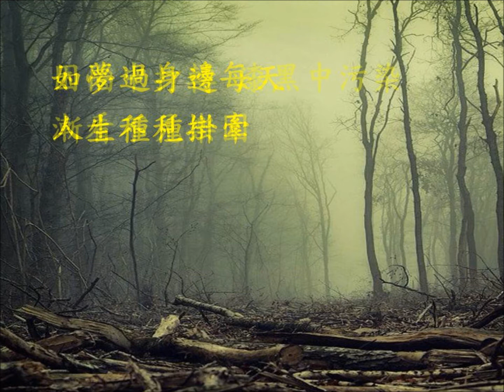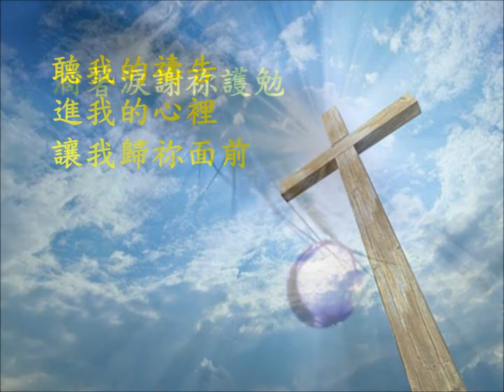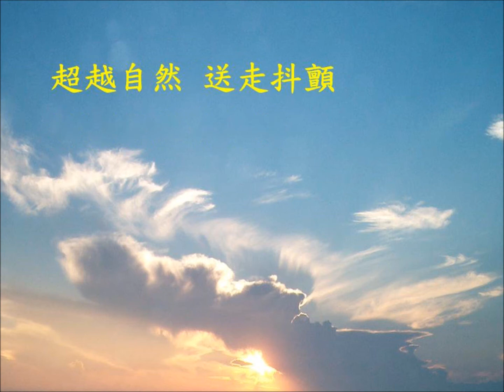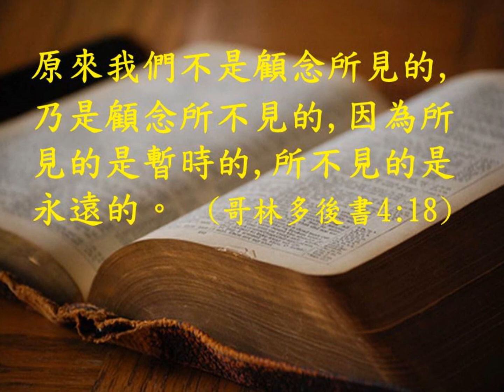從來未遠 (調寄: 明日話今天/粵)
金句: 原來我們不是顧念所見的, 乃是顧念所不見的, 因為所見的是暫時的,所不見的是永遠的。(哥林多後書4:18) 分享: 感謝潘熙宇牧師證道, 帶來作詞的靈感。

從來未遠
曲：明日話今天        詞/粵：余佩珠（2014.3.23）

如夢過身邊每天    人生種種掛牽    困惱中打轉    漆黑中污染
漸看不見樂園    恨現實盡似利箭    密密地射向迎面
無奈我怎去避開    心裡抖顫

肉眼暫見是目前    夢想是超越自然    神領我看到未來有樂園
遙望著天邊    神同在從來未遠    數算從前    心生溫暖

求讓那天國呈現    神請恩手引牽    聼我的禱告    進我的心𥚃
讓我歸祢面前  滴著涙謝祢護勉  現實是藉袮看穿
神在我心裡未再  唏噓嗟怨

肉眼暫見是目前  但主是超越自然  憑信你我定能見樂園
遙望著天邊  神同在從來未遠  超越自然    送走抖顫

如夢過身邊每天    人生種種變遷    風波中爭戰    變化失方寸
無奈我怎去避開    心𥚃抖顫

肉眼暫見是目前  但主是超越自然  神領我看到未來有樂園
遙望著天邊  神同在從來未遠  天國夢圓  深心溫暖